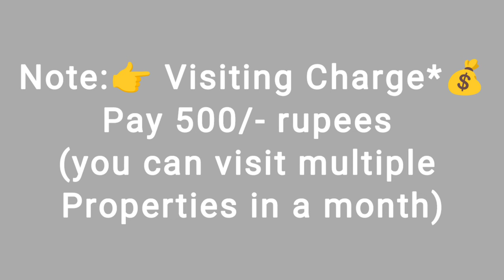🆔-796 || Sagar Nagar Flat For Sale || flats for sale in visakhapatnam || Zahir Consultancy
Sagar Nagar Flat For Sale || flats for sale in visakhapatnam || Zahir Consultancy

Sea view 4BHK - 3000Sft.. under Construction Flat For Sale,  East/Facing 4bedrooms & 4Bathroom, Main Door Teak Wood, 4rh/Floor, Stair Case, Lift, 2 Car 🚗 Parking & Generater,  Full Ventilation, 100% Vaasthu, Centrally Located.
(Uds 90 Sq.yds. Total site 450sq.yds ) (Rs:2.10cr)
At.. Beach Rd, Sagar Nagar,  Visakhapatnam, AP.

(Per sft...7k,  Rs: 2.10cr)

ZAHIR  CONSULTANCY
Door No:45-42-17,Haseen Manzil, Master HOMEO Vaidyalayam
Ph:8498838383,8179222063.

flat for sale in rushikonda||
rushikonda flat for sale||
vizag riyaz ||
Zahir consultancy ||